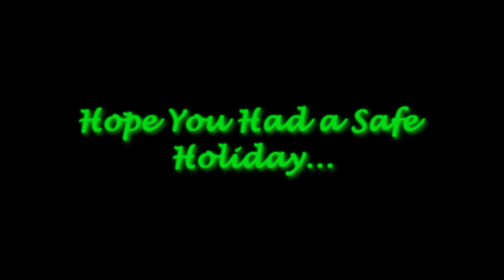My SPECIAL Rock Band Video for CHRISTMAS!!! (The Great Plains 100% FC Rock Band 2 - Expert - Drums)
The Great Plains by Scale The Summit

Not really that special or AMZAING of a video but its different from all the rest of mine. I mean. look at that amateur editing. :D

This is MY christmas present/New Year's Kiss to you guys. Sorry its not anything you can hold or attract chicks with but its the thought that counts right?

The Song is AMAZING! Not super hard to play. well. atleast on the plastic drums, but its still pretty fun. This is one of my 2 RB DLC christmas wishes i was hoping for. this and Obfuscation. Dissappointed on that though cuz i dont like the chart. None the less. im still an RB fanboy.

I guess i could still post up RB vids if some people still watch them. I might just start posting some other vids (Outside from Black Ops) if RB is truely dead. If anything though, i will still post up my BTBAM Montage video regardless if rhythme vids are dead or not. I think you guys are gonna like that one :D

I should really start commentating my vids cuz there is alot to talk about. lulz. i guess thats what annotations are 4 rite!?!?!?
Hope you guys had a blazin' christmas and a big kiss on New Year's!! Watch out, cuz ima drop more vids in the future.